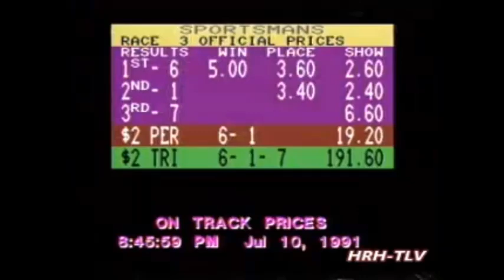1991 Sportsman's Park RAZOR'S BUNNY